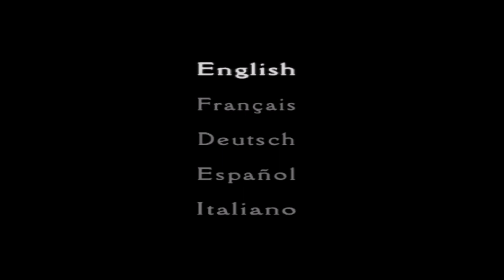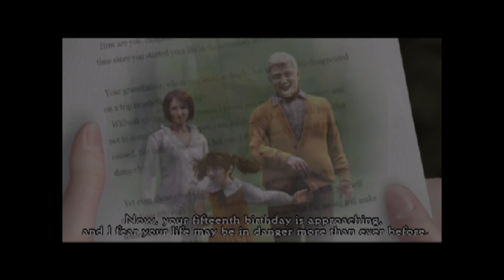Let's Play Clock Tower 3 Part 1 We Choose Violence